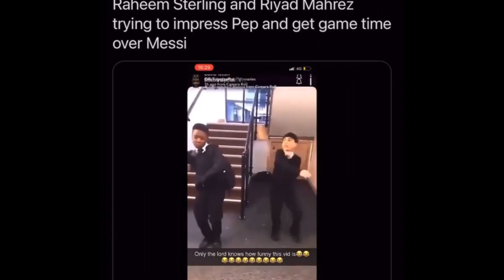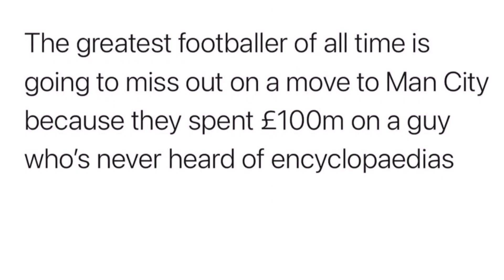Lionel Messi Leaves Barcelona | Memes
Here Are Some Of The Memes On The Internet About Messi Leaving Barcelona